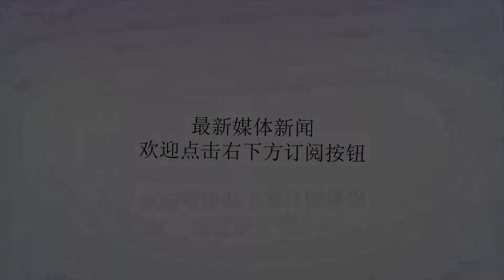中国首次展示东风26导弹发射过程，航母杀手让世界更和平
谢谢！一个国家要发展，安全是排在第一位的需求，有安全之后才谈得上发展，中国作为东亚的最大国家，邻国世界最多，而且防御态势也极其复杂，虽然国土面积大，960万平方公里的辽阔土地比较利于防御，但是不利之处却太明显，经济的重心几乎集中在沿海，北上广深四大超级经济城市都是如此，而从安全的角度来说是极其不利的，需要特别建立先进防御体系。东风26导弹是中国的守护神，射程远，精度高，威力大，部署在内陆从这个角度来说，中国的安全环境并不是那么理想，大部分的蛋都在海边，特别低于敌人偷袭，这也是百年来中国军事史上特别惨痛的一页，古代是边防第一，现在是海防空防第一，海防的主要防御对象就是航母编队，为此中国投入了巨资，发展了东风21D和东风26反航母导弹，这使得中国海防态势大大改观。东风21D和东风26导弹使得美国航母不再对中国具备威慑力最近官方公开了东风26导弹的详细发射视频，这使得军迷可以直接体会到导弹的威猛和威慑力。这就是东风26野外发射，可以看出，导弹很长导弹发射过程也比较有意思，这款导弹采用的是冷发射，而不是热发射，发射时，先点燃导弹发射筒底部助推药柱，让导弹脱离发射筒后，然后再点火爬升，加速飞走，最终命中目标，而大型导弹常用的是热发射，导弹直接点火，从发射筒中发射升空，俄罗斯比较喜欢用这种方式。这是东风26导弹的发射模式，燃气发射，不过燃气比较黑，温度比较低导弹被燃气喷射出筒之后立即点火，白色烟雾就是导弹发动机尾烟可以看到，白烟掩盖住了黑烟，导弹发动机非常强劲给力这种发射有啥好处，直接学俄罗斯人，发动机在桶里直接点燃多好，为何要转折一圈才点火呢？原因是，保护发射车，大家都知道，大型导弹发射后，火焰温度上千度伴随高压，如此的高温，对发射车车体轮胎和设备都有严重的不良影响，而开发如此耐高温的发射车，代价太大，所以，冷发射方式比较合适，就是多了一个燃气发生器，将导弹喷出去即可。东风26导弹采用了发动机和战斗部分离的设计，速度更好，精度更好东风26导弹发射出去之后，发动机会和头部分离，最终尖锥部分携带三角控制舵面，可以精确控制导弹飞行方向，准确命中敌舰中心部位，就这么一个技术，中国科学家克服了很多苦难。中国比较早期型号采用头部和弹体一起不分离，类似俄罗斯的飞毛腿导弹，但是容易被击落，最终改成分离模式，少了个拖油瓶，头部速度快多了，但是分离时候的扰动，使得弹头位置出现了不小的偏离，最终射击精度明显降低。飞毛腿导弹从测绘仿制苏联的飞毛腿导弹到中国自制的东风26导弹，中国战术弹道导弹走过了仿制，到自主研发，固体火箭发动机导弹，弹头弹体分离导弹，中近程精确制导导弹，远程精确导弹的路子，东风26导弹在世界各国常规战术导弹中，速度最快射程最远威力最大，被誉为航母射手和关岛快递。有了东风26之后，美国海军和我们说话果然和气多了。